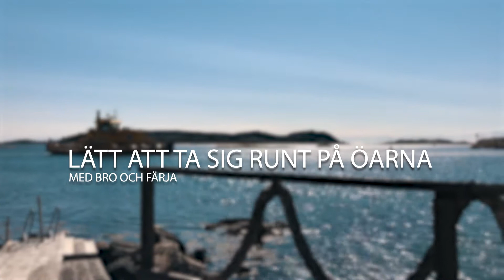Cykla och övernatta i Göteborgs skärgård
Härliga äventyr i Göteborgs skärgård, norra öarna. Hotell, vandrarhem, b&b, ställplatser och gästhamnar öppet året om.